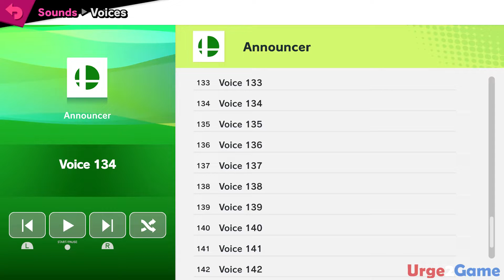Lemmy Voices - Super Smash Bros Ultimate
➤Main Camera
➤Camera Mount
➤Starter Webcam
➤Microphone Shock Mount
➤Microphone Arm
➤Game Capture
➤Stream Deck
➤Colored Light Strips
➤Colored Light Bars
➤Green Screen
➤Cable Sleeves